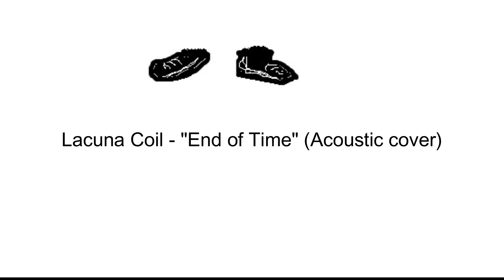Lacuna Coil - End of Time (Acoustic Cover) ft. Sarah Cole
This is an audio acoustic cover of End of Time by Lacuna Coil.

Special thanks to Sarah Cole for adding her vocals to this acoustic track.